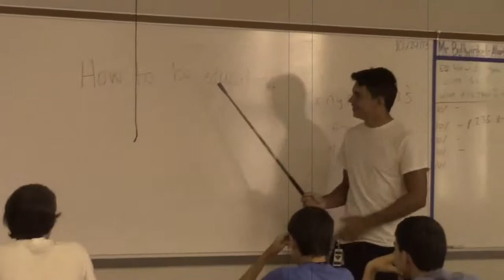Fivay News 4/9/14